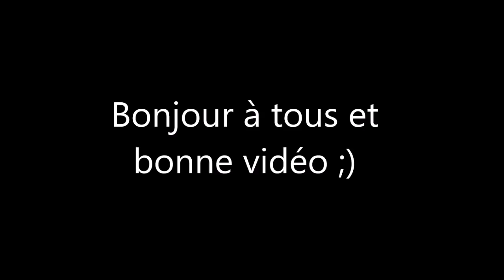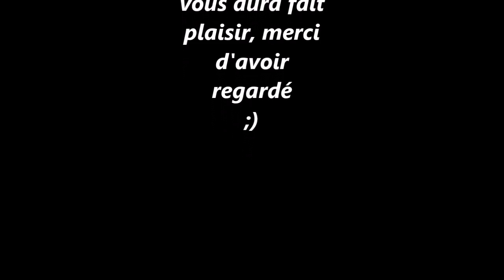Battlefield 1 [PC] - Epic plane & gunner avec Annunaki17 [Fr] [HD]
Slt les amis, je vous ai fais un tit montage en compagnie d"Annunaki17 et de Davy, pour vous montrer divers trucs sur l'avion d'attaque, comme d'hab Annou pilote, et Ju tire ;), bon visionnage à vous ;)